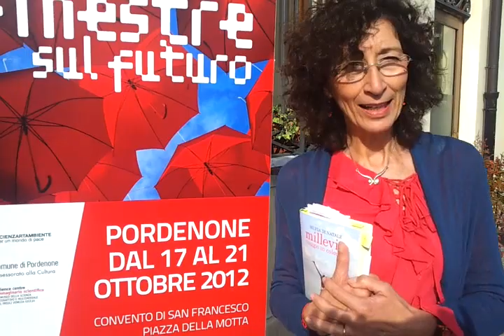Silvia Di Natale e la "sua" Colombia a Scienzartambiente 2012 a Pordenone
Anticipazioni dell'incontro del 20 ottobre: alle 16 alla libreria Quo Vadis di Pordenone la scrittrice e sociologa Silvia Di Natale, vincitrice del premio Grinzane Cavour e del premio Bagutta, racconterà il suo viaggio in solitaria in Colombia, presentata da Silvia Lorusso Del Linz.